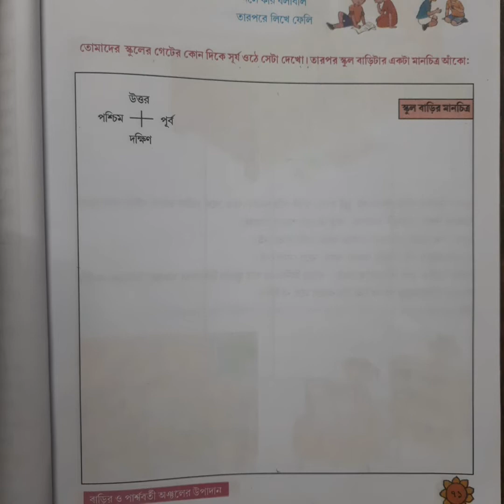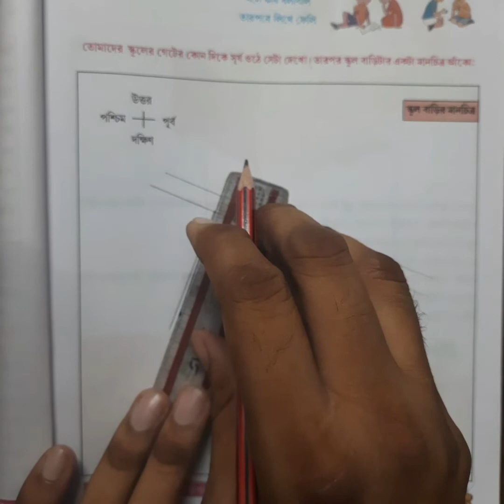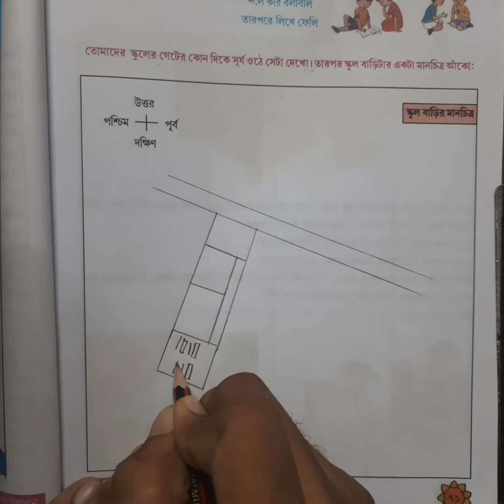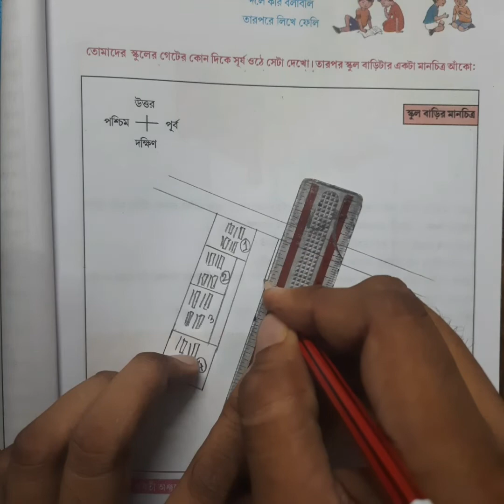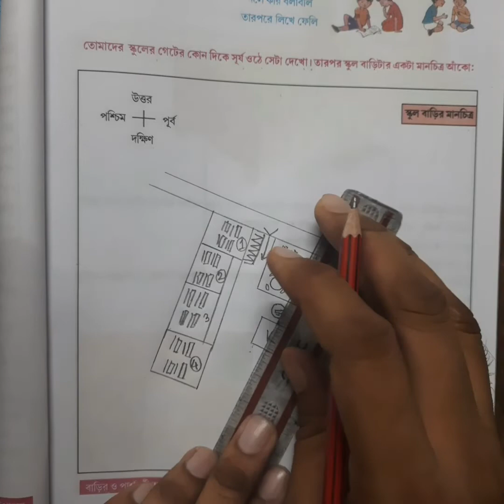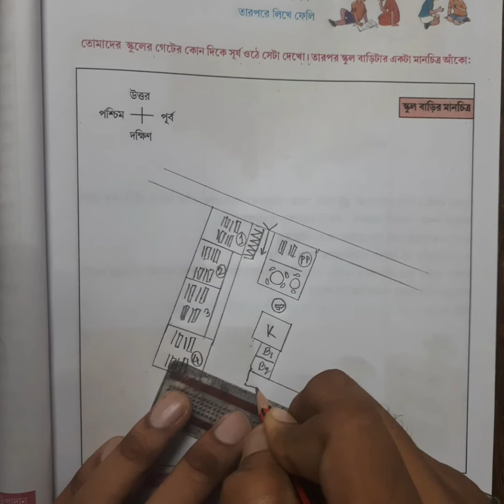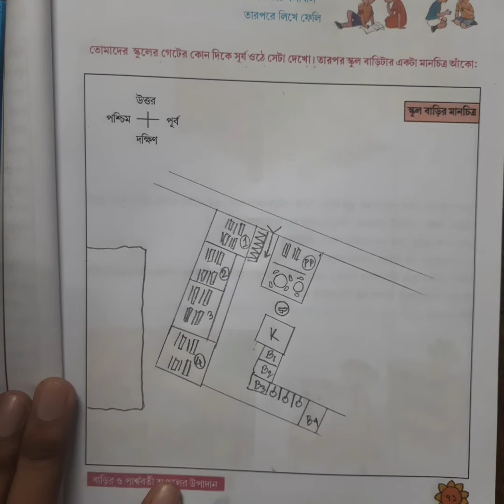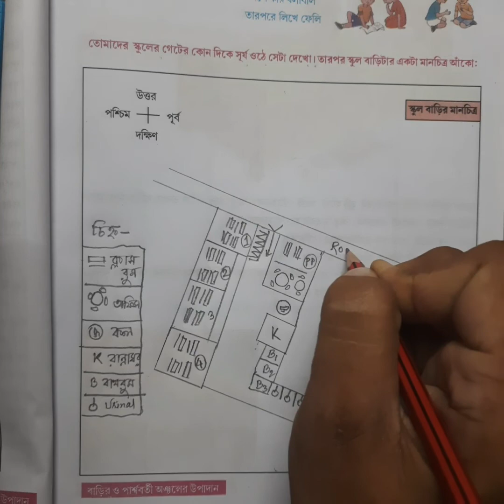বিদ্যালয়ের মানচিত্র অঙ্কন। আমাদের পরিবেশ(CLASS III)Page 71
video Class by Pijush Sir, Damodarpur FP School, Paschim Bardhaman, West Bengal Board of Primary Education